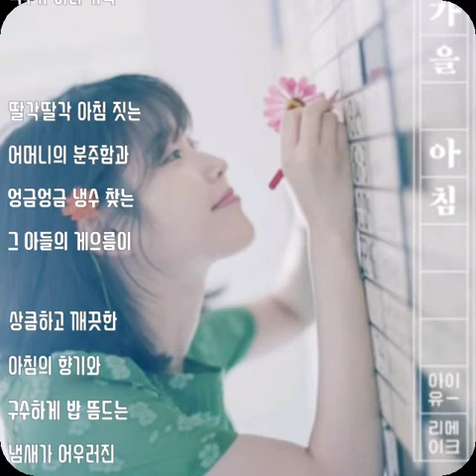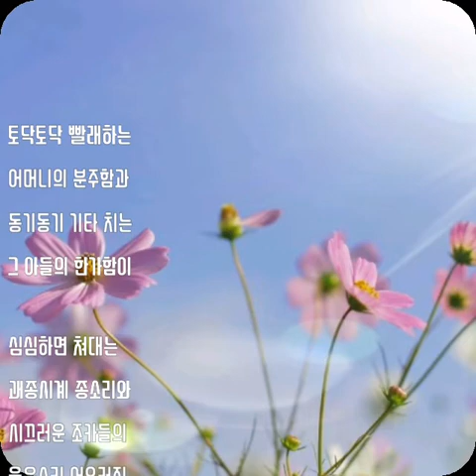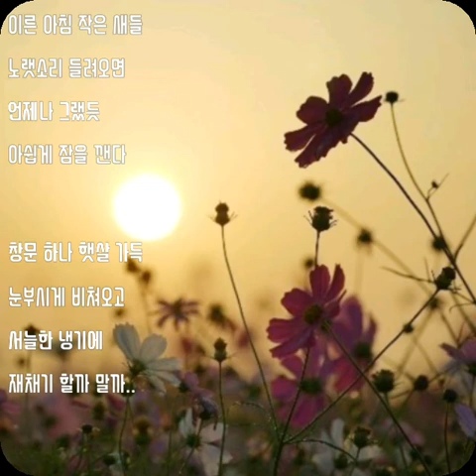🍁가을 아침 - 아이유 IU - (가사有)